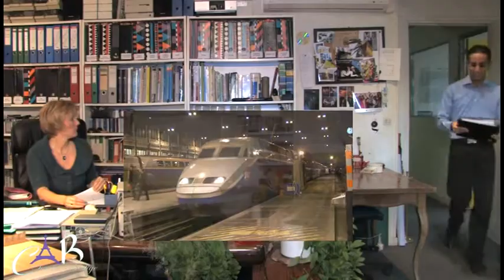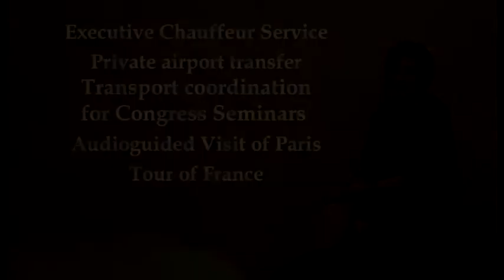CAB SERVICE DEF ANGLAIS 3'20.mpg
Excursion and chauffeured service in Paris & France